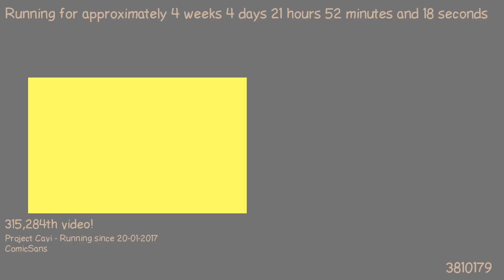1487793386 - Webdriver Cavi - H